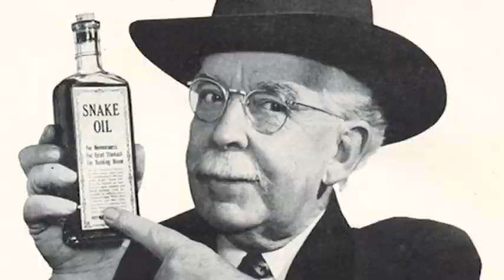Cock The Vote - MUSIC VIDEO & SONG - Dark Night Records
What a freak-show establishment politics is.

They’re telling us that our choices are the chickenhawk Hillary Clinton and billionaire, businessman Donald Trump.

FUCK THAT!

Voter disenfranchisement, big money in the form of legal bribery, unequal news coverage of candidates, omission of third party candidates, more restrictive voting laws than ANY industrialized part of the world….

…I could go on.

It’s no wonder many people are feeling like “COCK THE VOTE” rather than RockTheVote.

It’s no wonder voter turnout is so low.  It’s no wonder people don’t give a fuck.

Let’s be honest - we need a Resource-Based Economy as stated in because politicians can solve NO problems.

There is NO solution for war, poverty, unemployment, human suffering, militarized police & a prison industrial complex in a monetary system.

No matter who gets in office between the war monger & pathological liar Clinton, and the racist, xenophobic billionaire celebrity who wants to have sex with his daughter Trump - WE’RE FUCKED!

In closing…

…enjoy “COCK THE VOTE”, new song & video by my bro Dro,

…and do your research on Jill Stein, The Green Party, Bernie Sanders, and voter laws in your area.

Knowledge is power my brothers and sisters.  Apathy will get us nowhere.